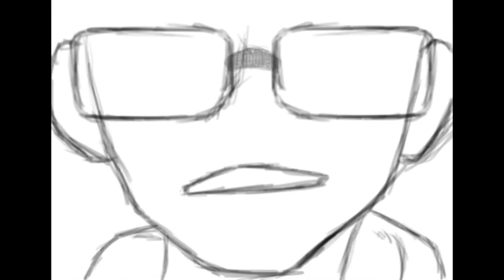Aren vs Masi from Densetsu No Mangaka (The Legendary Manga Artist)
Its from Naruto. The purpose of this animation was to show what Im capable of on my own in 4 days! I feel ever optimistic at this point and I would like to share this with you all. This is my first full animation reel test!